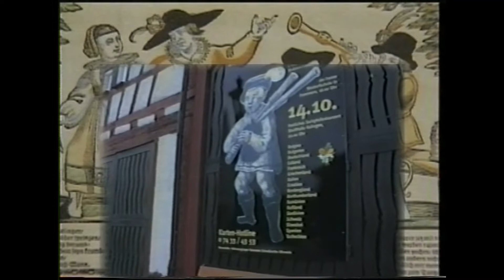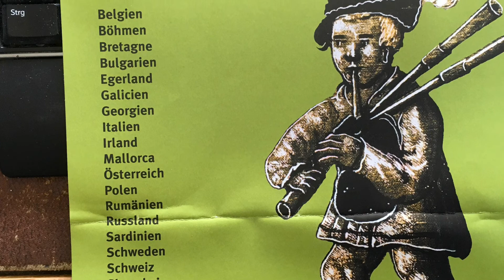Sackpfeifen und Platern in Schwaben 2022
Sackpfeifen und Platern 2022 vom 09. - 11. September in Balingen - Dürrwangen im Haus der Volkskunst.